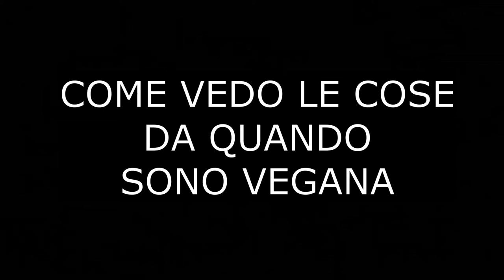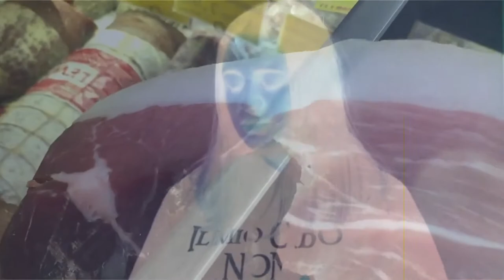Perché ho scelto di diventare vegana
Perchè ho scelto di diventare vegana..
Questo video rappresenta il mio più personale modo di vedere la realtà da quando sono vegana. Guardando questo video vorrei che le persone sia vegane che no, possono entrare nella visione di un vegano che sceglie di esserlo per gli animali. Qui sotto trovate i contenuti video presi dagli investigatori di animal equality che vi invito a guardare:
la-breve-vita-degli-agnelli-uninvestigazione-di-animal-equality

Le problematiche degli allevamenti intensivi di pesci in Grecia - Un'indagine di Essere Animali

Conigli: Un viaggio di sola andata

macelli-di-bovini-in-italia-smascherata-la-crudelta

Harling Farm exposed | Inside the British Pork Industry

East Anglian Pig Co. Exposed | Animal Equality Und °Grazie al mio ragazzo e alle mie migliori amiche che mi sostengono sempre.❤ @russocarmelo012 @mar_3019 @mariaritaleonardi @veronica_contarino98
e grazie agli attivisti che mi ispirano a fare attivismo. Ho tante idee in mente e spero pian piano di realizzarle tutte.